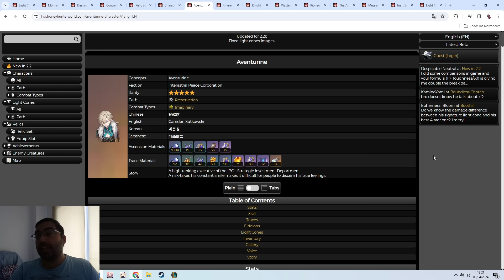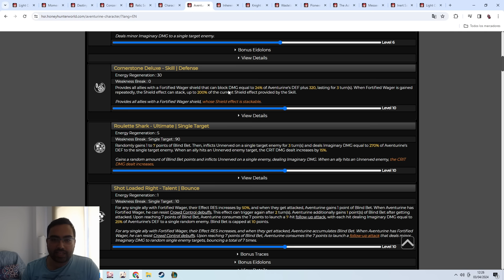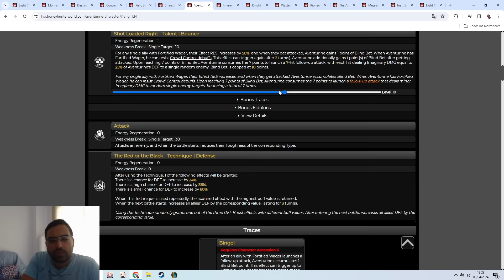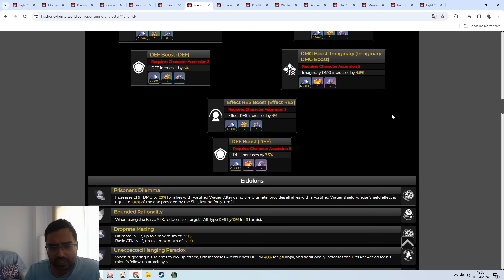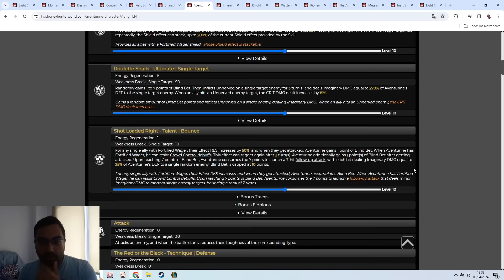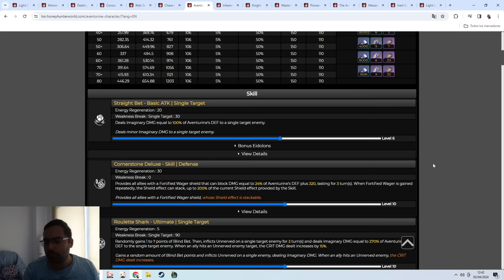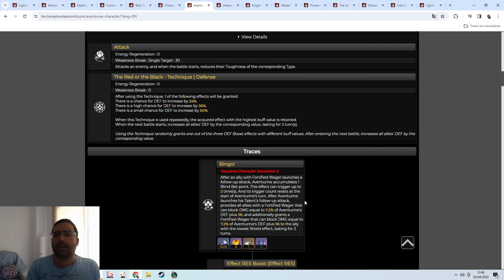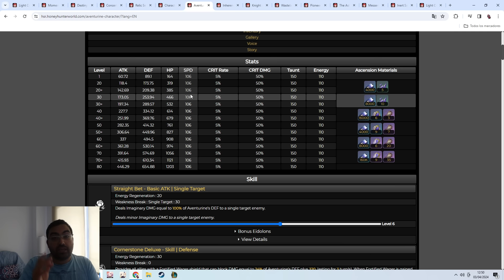🔥AVENTURINE🔥 ANÁLISIS COMPLETO 🧐(Mecánicas, desarrollo, gameplay objetivo, etc..) - Honkai Star Rail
0:00 INTRO
0:52 Aventurine - Stats del pj (leer comentario fijado)
1:14 La diferencia principal entre los escalados de atk y defensa
3:24 Aventurine - Habilidad
4:19 Aventurine - ¿Tiene suficiente sustain?¿Cuanta defensa haría falta para 1k de escudo?
5:57 Aventurine - Ulti
6:44 Aventurine - Talento
8:59 Aventurine - Rastros
14:17 Aventurine - Eidolones
17:00 El problema de los sustains que hacen daño en los videojuegos - Inicio
18:18 Interludio - Anécdotas de youtube
19:58 El problema de los sustains que hacen daño en los videojuegos - Continuación
21:23 Solución a la problemática de los sustain que pegan - Escalado de defensa
23:20 Solución a la problemática de los sustain que pegan - Equipos multidps
26:07 SI GENERA 7 DE ENERGÍA EL FOLLOW UP LO COMPROBÉ LUEGO DEL VIDEO
26:53 La importancia de la velocidad extra que ganas
28:32 Los sesgos de confirmación y palabras finales